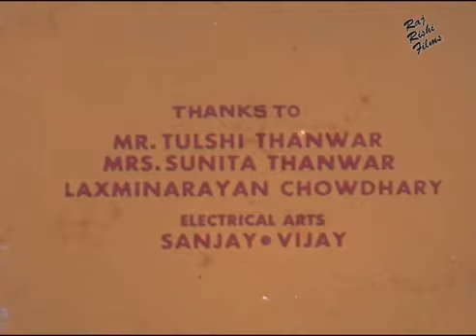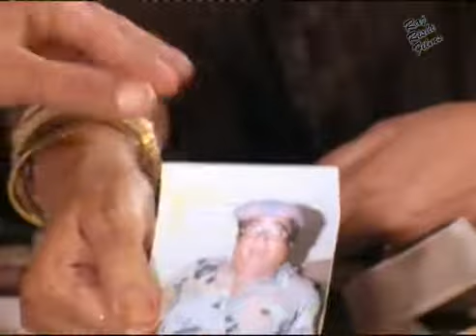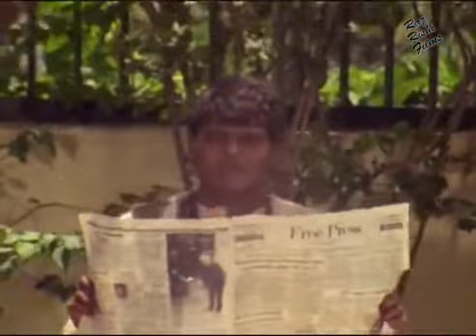माँ कसम बदला लूँगा MAA KASAM BADLA LOONGA 1990 Full Hindi Movie Bollywood Movie Hemant Birje